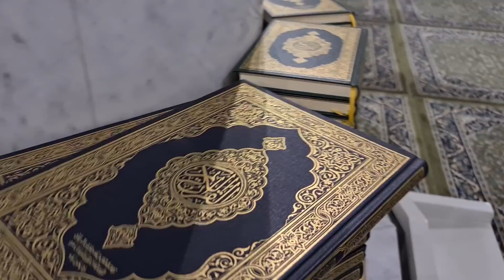срочно хамакаса дароен бинен😱😱😱